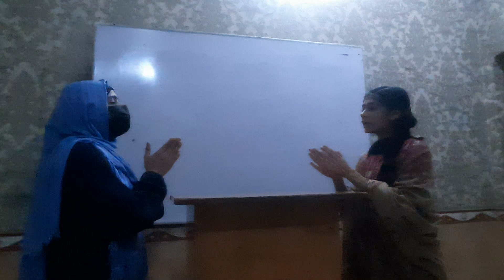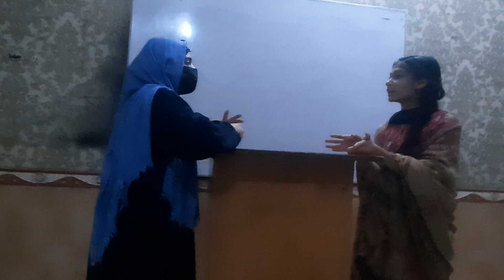DEBATE 234 ( should we go to beauty parlor or ready at home)